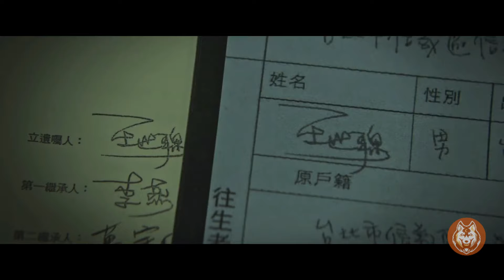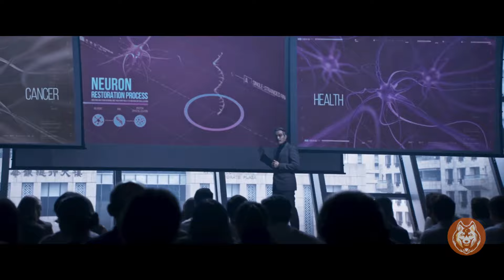Top 10 Mejores Películas de CIENCIA FICCIÓN de los Últimos Tiempos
" Top 10 Mejores Películas de CIENCIA FICCIÓN " es un video donde te traemos las 10 mejores peliculas de ciencia ficción a nuestro criterio, un top peliculas de ciencia ficción que no te podes perder. Disfruta de estas peliculas de ciencia ficción y más ¿Que otra película agregarías a nuestro Top 10 peliculas de ciencia ficción?

🔥¿Queres mirar NETFLIX, AMAZON, etc de Otros Paises y ver películas que no estan disponibles en tu país?🔥